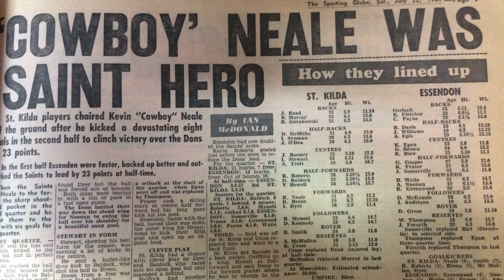Tribute to Kevin "Cowboy" Neale - 1945 - 2023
The St.Kilda Archive Channel and Past Players put together a Tribute Video to farewell the great Kevin "Cowboy" Neale featuring a recent interview, highlights and a music tribute. Cowboy played 256 Games between 1965 and 1977 and club honours included: Best and Fairest 1973, Outstanding Player 1974, 1975, Most Improved 1966, Best utility 1969, Serviceable player 1972, Best Back Player 1973, Team Player 1976, Vice Captain 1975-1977, Club Leading Goal kicker 1966, 1967, 1968, 1969.